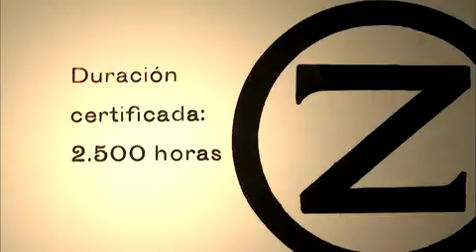'The Lightbulb Conspiracy' - Trailer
ForbiddenKnowledgeTV
Alexandra Bruce

This great documentary by Cosima Dannoritzer seeks to separate fact from fiction within urban legends about eternal light bulbs, cars that run without gasoline and where the story ends with the disappearance of the inventor or of the forbidden apparatus.

This film is a coproduction of Article Z (France) and Average 3,14 (Barcelona), financed jointly by several televisions stations:  Art (France), TVE and Catalonia TV.